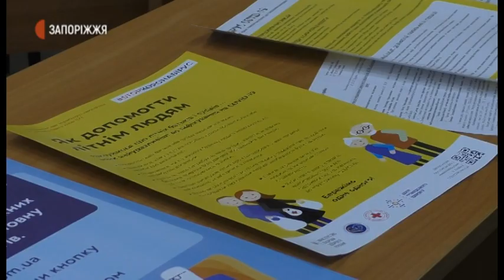Новини - Карантин в освіті - 15.09.2020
У Запорізькій області 11 закладів освіти припинили роботу через виявлену коронавірусну інфекцію в колективах.